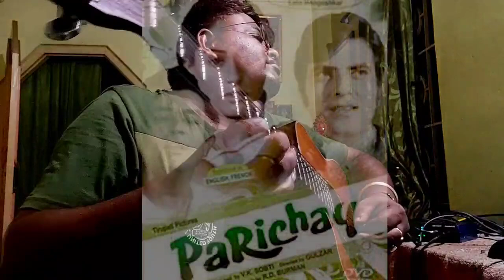🌼🌼💞💞A Tribute To Lata Mangeshkar🌼🌼💞💞.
Song:
Artist: